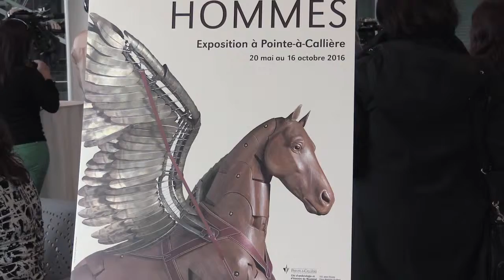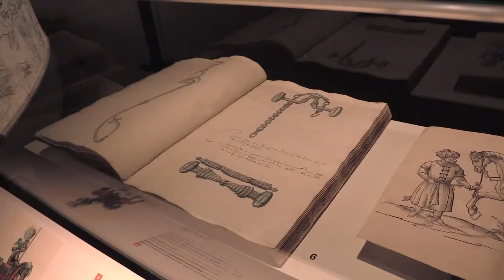La collection Émile Hermès à Montréal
Pour la première fois, la collection Émile Hermès franchit l'Atlantique, accompagnée de son petit-fils, pour élire domicile à Montréal, du 20 mai au 16 octobre 2016.